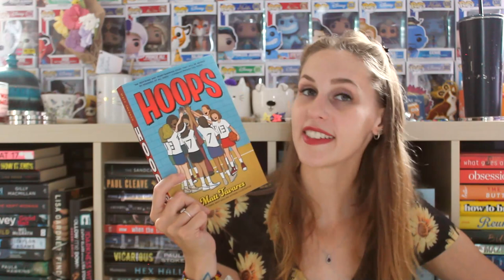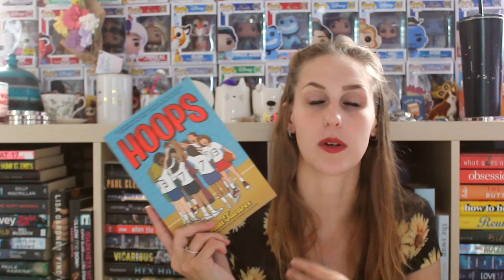JULY WRAP-UP 2023 | PART 1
I read 14 books in the month of July, here are the first 7!